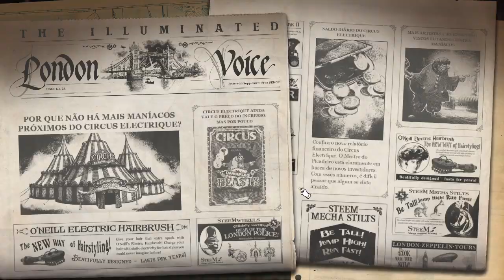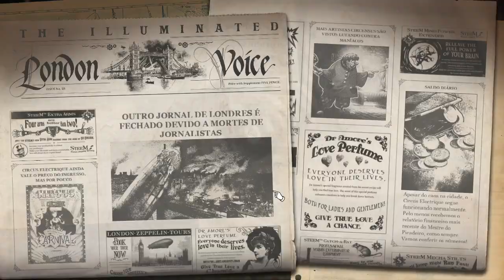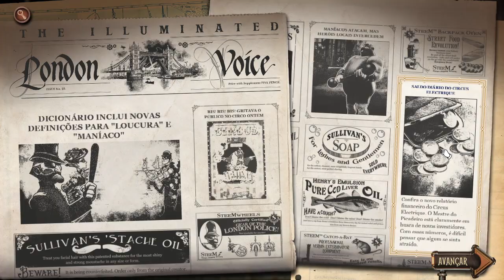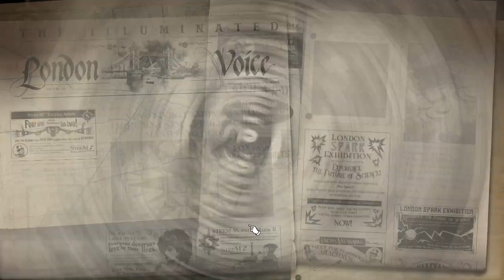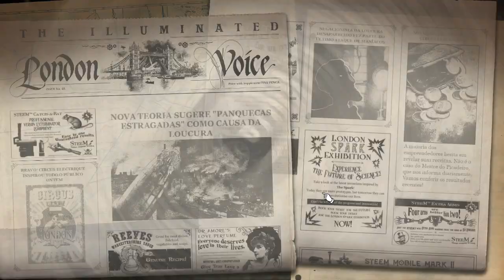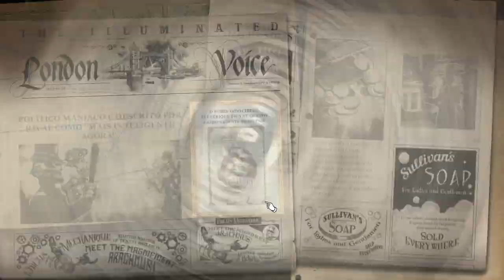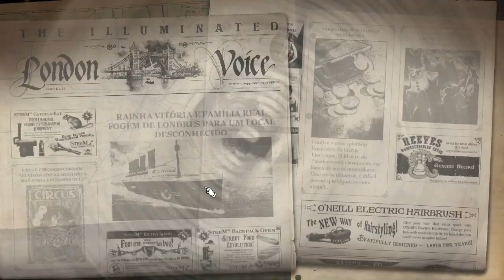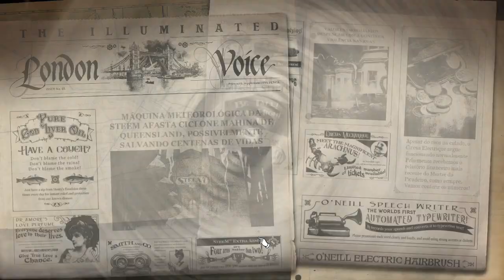Circus Electrique : Grinding antes do big Ben - Gameplay PT-BR #18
Pagina Facebook: Ze-Mezenga-Gaming